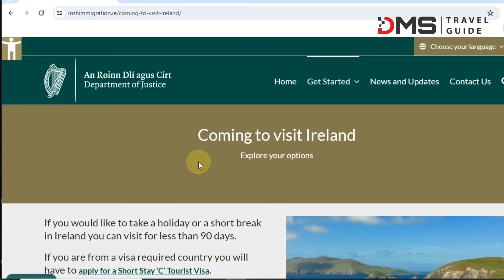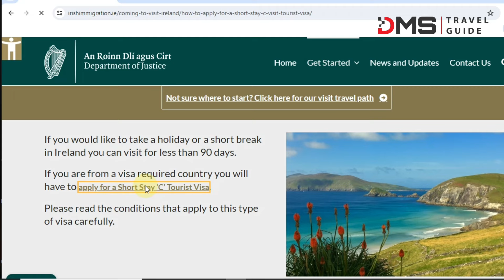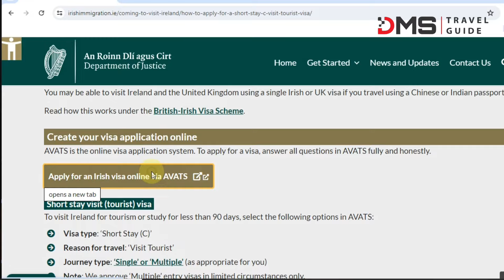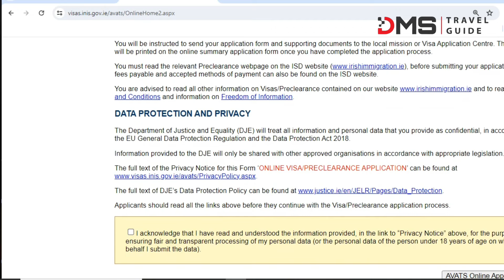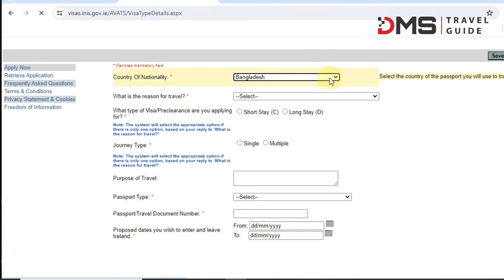Apply online for Ireland visa | Ireland visa for Pakistanis 2024 | Ireland visa from Pakistan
How to Apply for an Ireland Visa: Step-by-Step Guide**

**Description:**
Planning a trip to Ireland? This video provides a comprehensive, step-by-step guide on how to apply for an Ireland visa. From gathering necessary documents to submitting your application, we'll walk you through the entire process to ensure a smooth and successful application. Don't miss our tips on avoiding common mistakes and ensuring your application stands out!